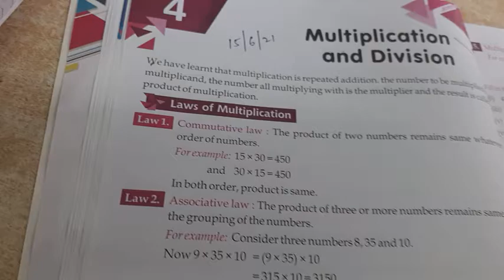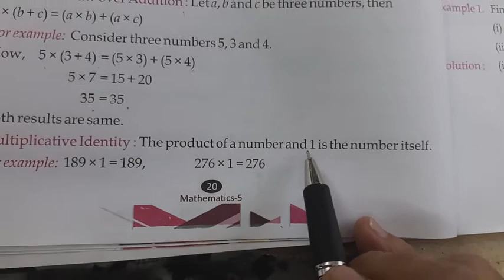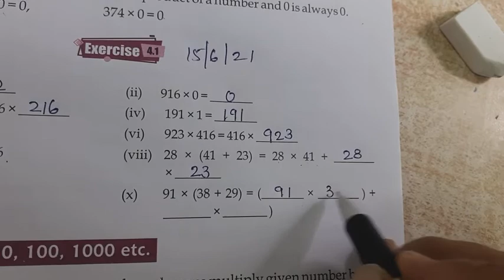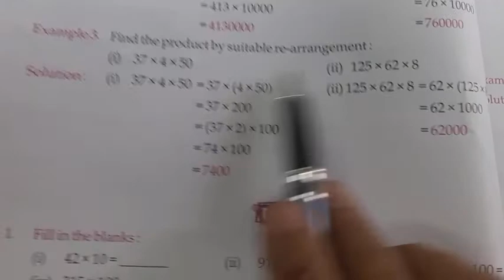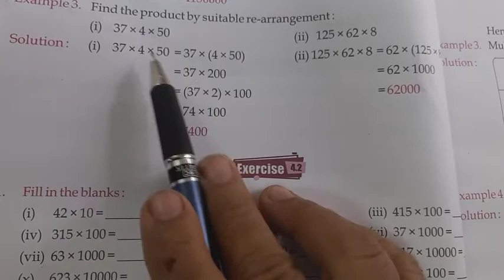Class 5th Multiplication and Division